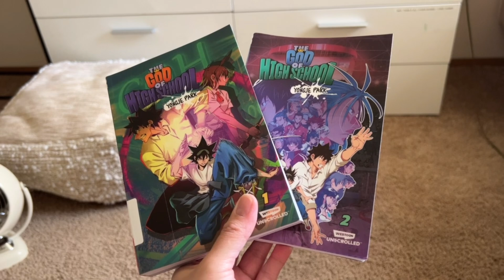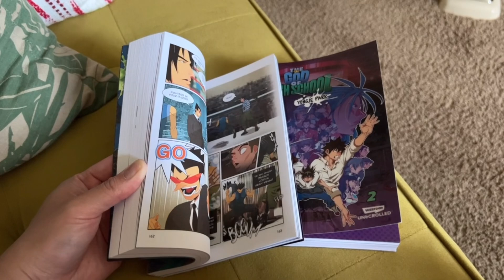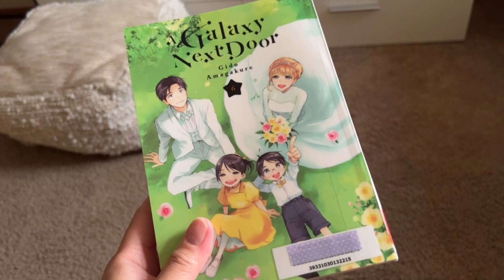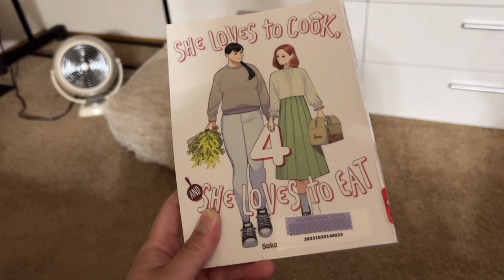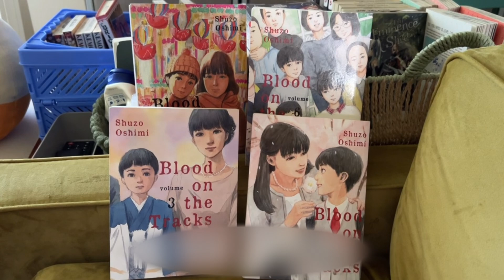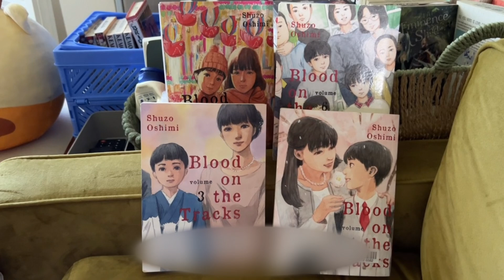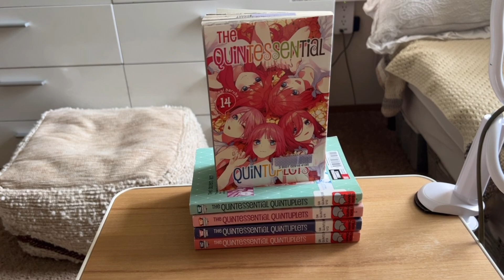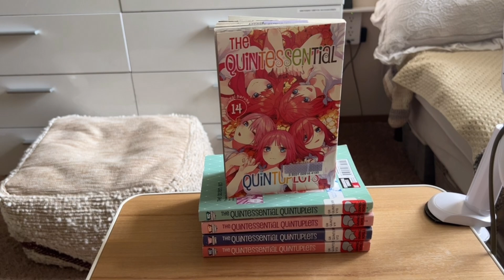My Weekly Reading Log | Circus moments, Crazy mother, Two series ended, Confession time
Hello!!! This reading log is on the short side and it was a rollercoaster finishing two series. Other series is getting better and yet more dark stuff happening. Hope you enjoy this video!